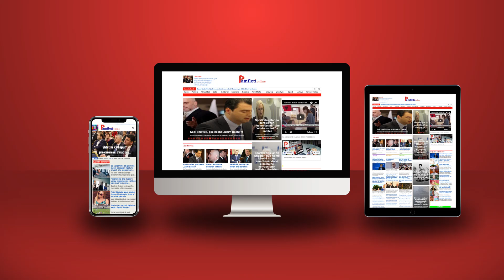Tutja prej marrëveshjes: Kosova me liderë pa këllqe!